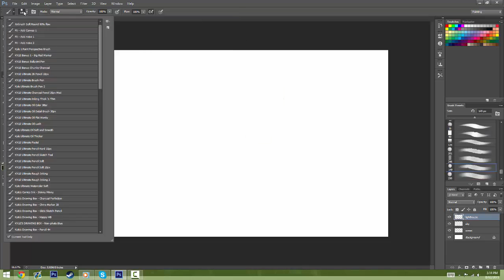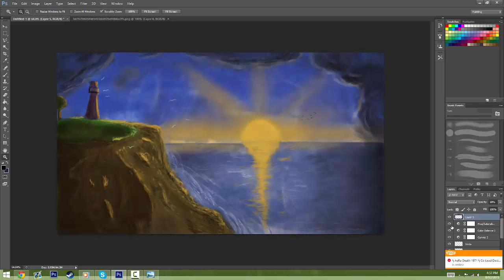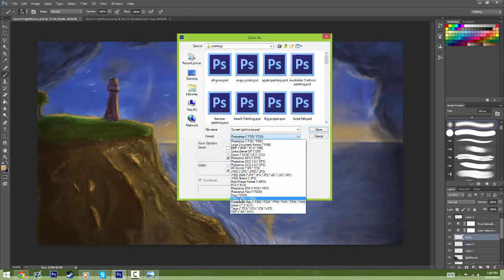Lighthouse Sun Set - Speed painting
Definitely one of my favorite paintings and i feel im getting better and deciding to do a painting a day.

Time:1h 37m

Skype(Sandycream00009